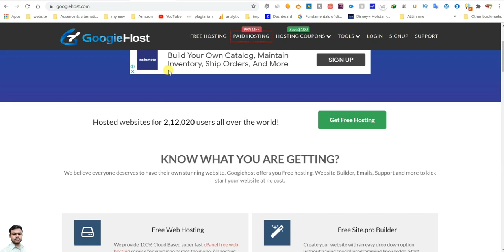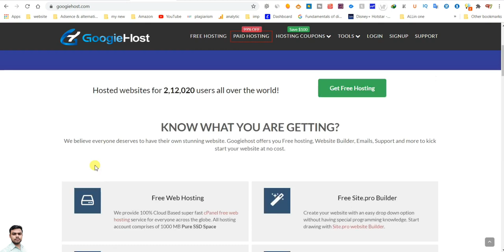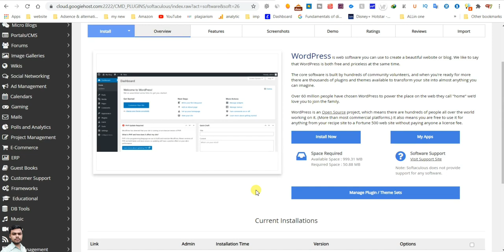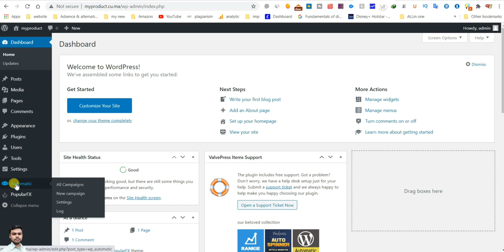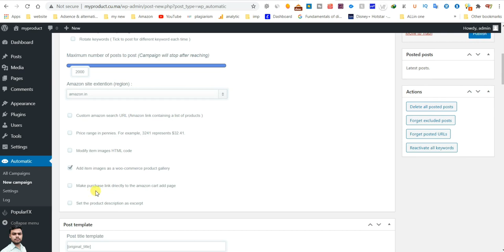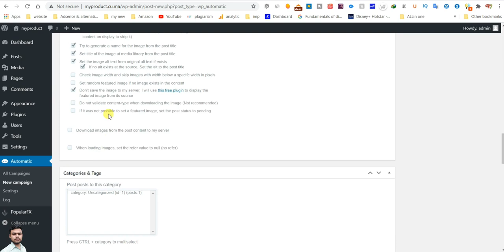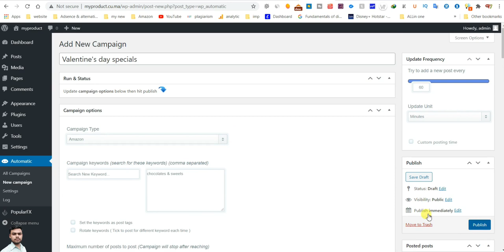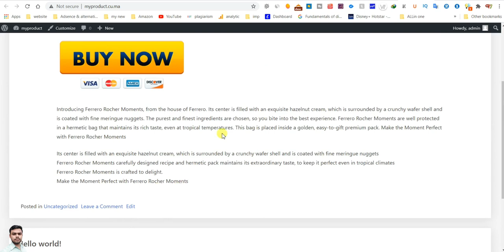Free Domain | Free Hosting| free traffic | Earn 1000$ for every month on automated way | Flame beast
This video is including Keyword research
more keyword research video is coming soon

free_domain#_freedomaini_domain_pending#_freedomaini_pending#_freedomain_resurrected